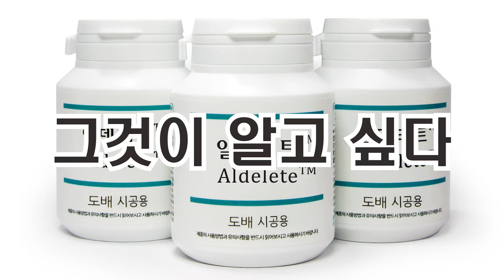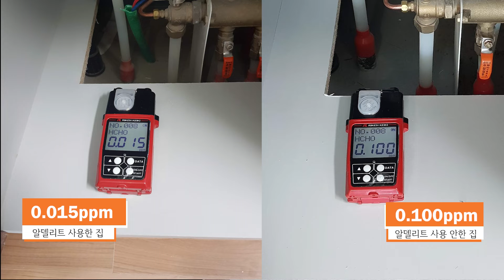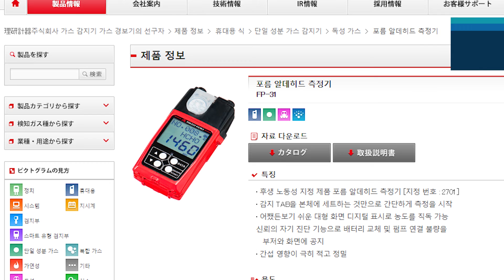"알델리트" 그것이 알고싶다! ( 새집증후군 원인 포름알데히드 제거제 알델리트)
안녕하세요.
아토피와 새집증후군의 원인 포름알데히드 제거제 알델리트 공식 유튜브채널입니다.